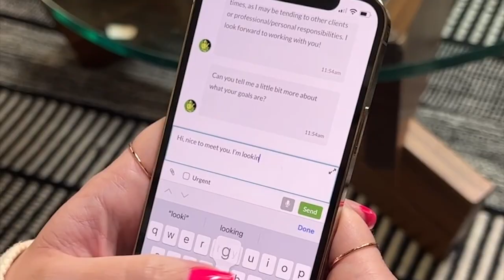6 Ways to STOP Overthinking - Strategies for a Strong Mind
In this video, I discuss a common problem I see with artists, which is overthinking. This is something that I struggle with as well from time to time. But over the years I've found some ways to overcome it, and I would like to share them with you. I hope you enjoy these six ways to deal with overthinking.

🎥 Video Gear & Other Useful Links:
Main Camera
Vlogging Camera
SD Card
Studio Light
Lav Mic

Who Am I:
I’m Brandon, a YouTuber, artist, and graphic designer working in Roseville, California. I make videos that explore the concepts of drawing & creativity and tools that help us live more productive and curious lives. I write a weekly email newsletter that contains tips & insights + links to interesting things